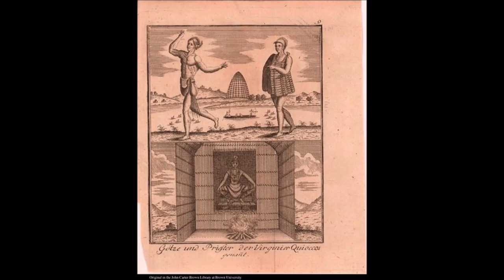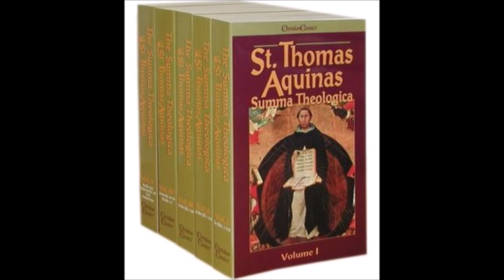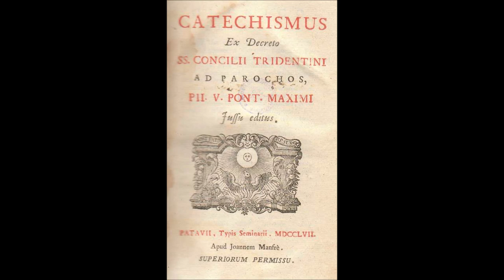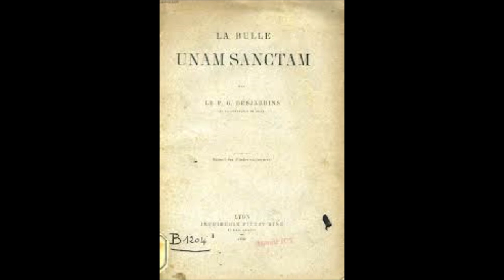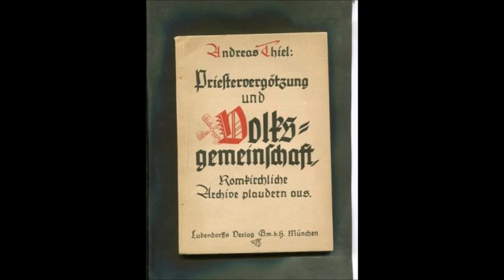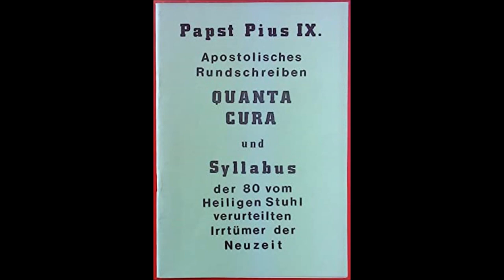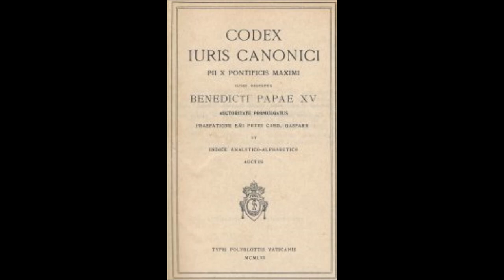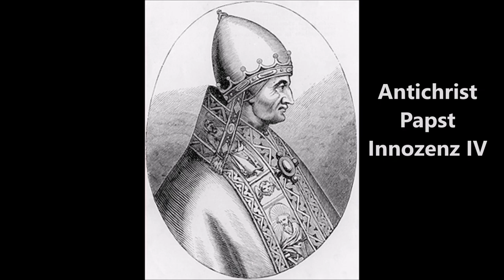Priester-Vergötzung und Volksgemeinschaft: romkirchliche Archive plaudern aus # 2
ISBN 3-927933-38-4